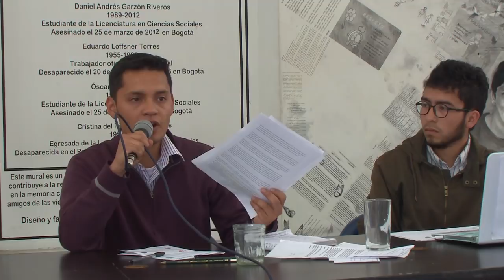Propuestas aspirantes a Representante de estudiantes ante Consejo Superior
Elecciones: Martes 19 de febrero del 2018
Presentación de propuestas de los aspirantes a Representante de estudiantes ante Consejo Superior